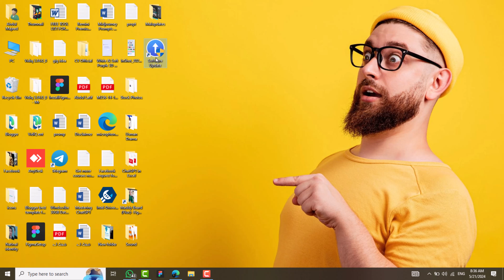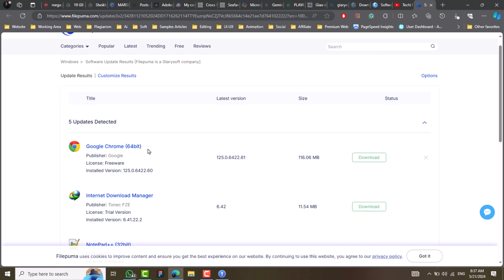Outdated Software? Easy Fix! Update Everything in Minutes! glarysoft updater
Hey everyone, welcome back to the channel! Today, we're discussing the importance of keeping your computer software up to date.

Why Update Software?
Think of your computer programs like cars. Just as cars need regular maintenance, your software needs updates too! These updates fix bugs, improve performance, and, most importantly, keep you safe from security threats.

Free Tool for Easy Updates:
What if you want an even easier way to check for updates for ALL your software, not just Windows or Mac updates? There's a free tool for that!

Introducing Glarysoft!
GlarySoft is a fantastic, free program that scans your computer for outdated software and tells you exactly what needs to be updated. In this video, we'll walk you through downloading and using GlarySoft step-by-step (be sure to download it from the official website!).

Summary:
That's it! Now your computer software is all up to date and running smoothly. Remember to update your software regularly to keep your computer safe and fast.

outdated software, software updates, free software update tools, computer maintenance, tech tips, windows updates, mac updates, update drivers, security software, best free software,Outdated Software? Easy Fix! Update Everything in Minutes!,how to update outdated software of pc,how to check updates is available,new tools for software updates,one click software updates ai tools,easy way to updates software,how solve out software outdated problem,Glarysoft updater,Update Everything in Minutes! tips tricks,outdated software? easy fix,how to check outdated software,fix problem for outdated software,how to update software system

Related Questions:-
Outdated Software? Easy Fix! Update Everything in Minutes!,
how to update outdated software on a PC,
how to fix updates software issues in pc and laptops,
how to check whether new version software is available or not,
how to check updates is available,
new tools for software updates,
glarysoft software updater in one minute,
One-click software updates AI tools,
how to update any software within minutes,
easy way to update software,
how to fix it,
how solve out software outdated problem